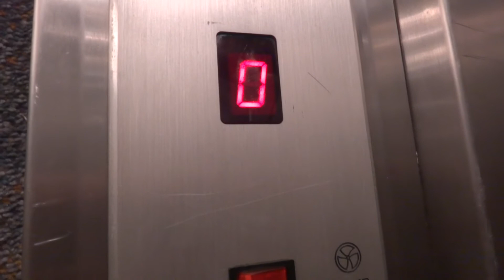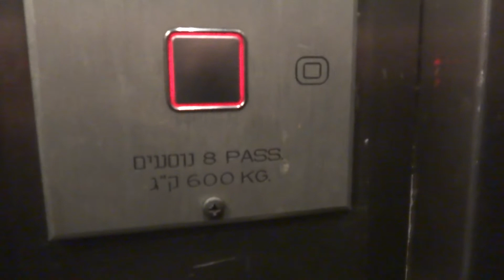Retake - Teev traction talking elevators at 12-14 Moshe Levi street in Rishon Lezion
The motor is quite bad on these elevators.
These elevators got the floor announcements in the 2000's.

---Elevators 1---
Brand: Teev.
Type: Traction.
Capacity: 600kg / 8 Passengers.
Floor served: 4( *0*, 1, 2, 3).